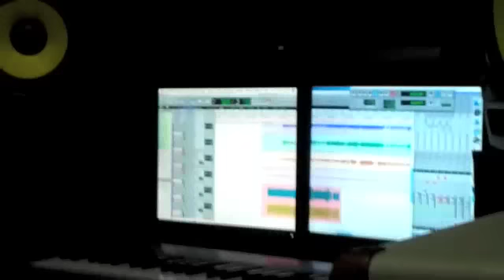In Search of Atlantis- Introduction